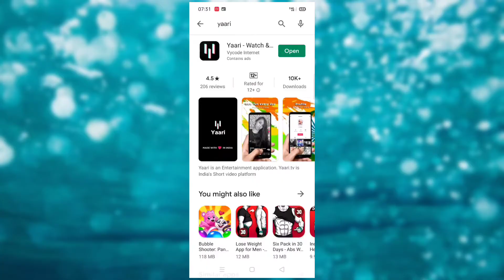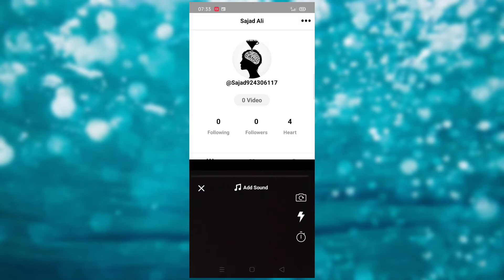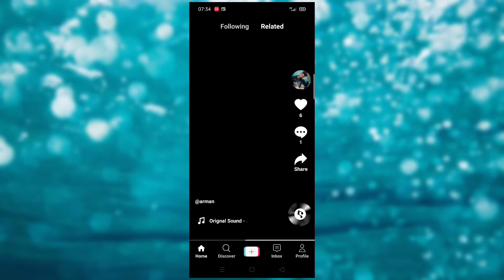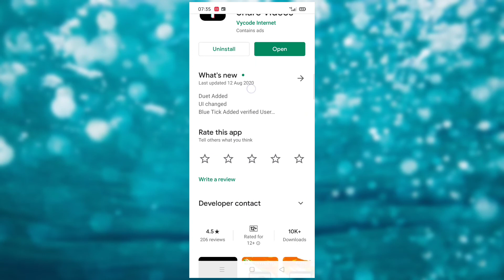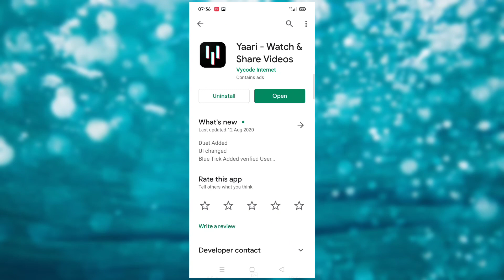new yarii app! new Indian yaari app !make videos on yaari app!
hello guys it's new app launched by India